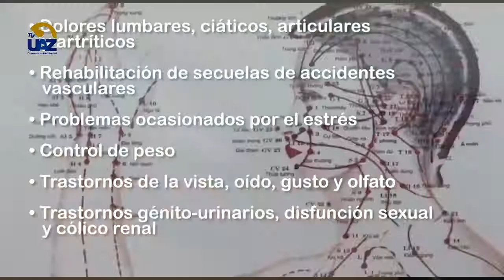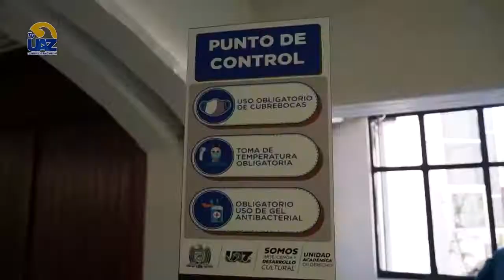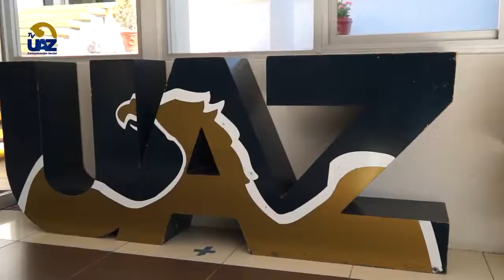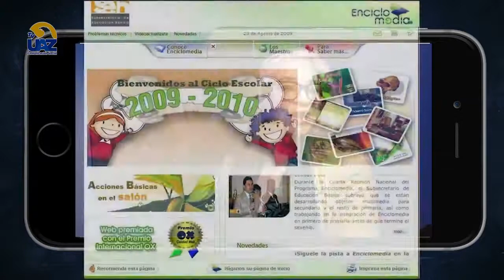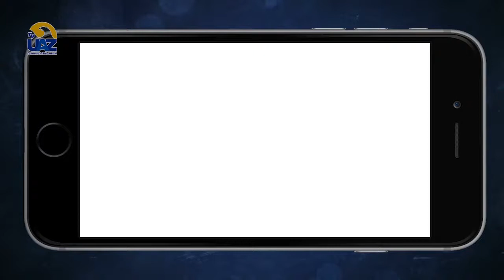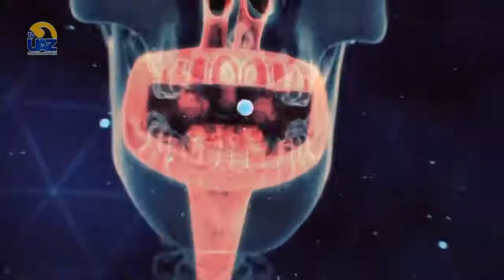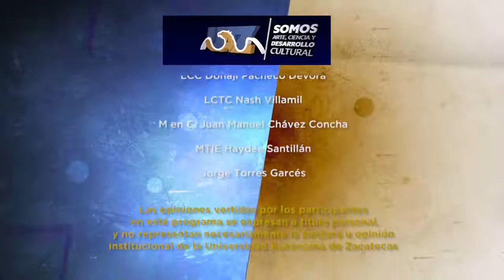Multiverso UAZ | Capítulo 39